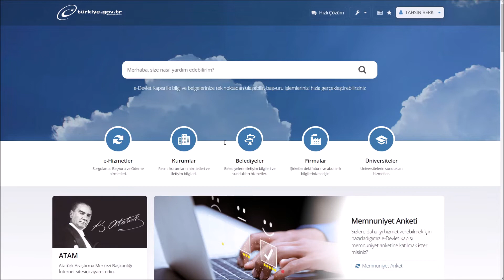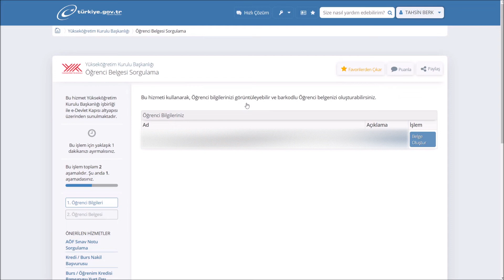Öğrenci Belgesi Nasıl Alınır? Üniversite - Yüksek Öğretim [e-Devlet]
Merhabalar arkadaşlar bugün sizlere hızlıca e-Devlet üzerinden Yüksek Öğretim, Üniversite öğrenci belgesi alma işlemini göstereceğim.

Evet arkadaşlar daha fazla zaman kaybetmeden işlemlere başlayalım.

İlk olarak internet tarayıcısını açıp google.com adresine giriş yapıyoruz.

Daha sonra arama motoruna e-Devlet yazalım. turkiye.gov.tr adresine giriş yapalım. Başka hiç bir siteye girmeyiniz.

Açılan ekran üzerinden sağ üst bölümdeki giriş yap butonuna tıklayalım hemen ardından e-Devlet bilgilerimizle giriş yapalım.

e-Devlet bilgilerimizle giriş yaptıktan sonra arama bölümüne "öğrenci belgesi sorgulama" yazalım.

Karşımıza gelen "Öğrenci Belgesi Sorgulama (Yükseköğretim Kurulu Başkanlığı)" sonucuna tıklayalım.

Gelen alan üzerinde öğrenci belgeleriniz listelenmektedir. İlgili kayıtlı olduğunuz ünivesitenin karşısındaki Belge Oluştur butonuna tıklayalım.

Evet arkadaşlar belge oluştu sağ üst bölümden Dosyayı İndir butonuna basarak belgenizi indirebilirsiniz

Evet arkadaşlar yüksek öğretim, üniversite için öğrenci belgesi alma işlemini sizlere gösterdim.